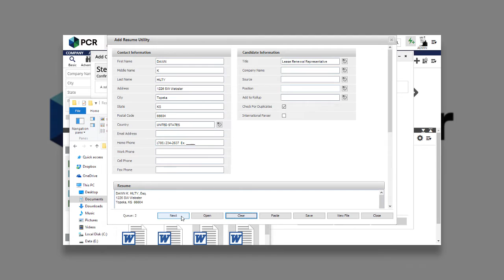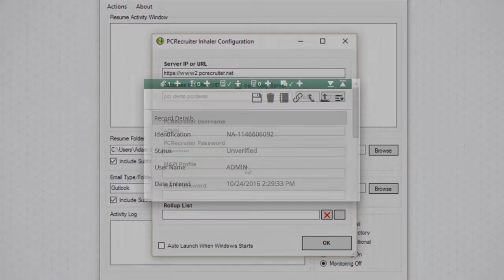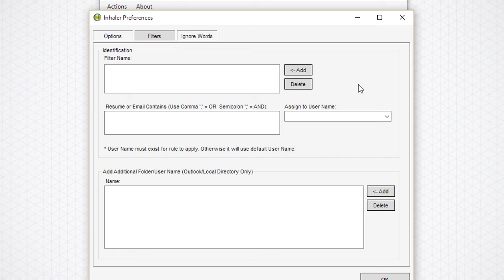Two Minute Tuesday: Resume Inhaler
If you've got a backlog of resumes on the hard drive or an email account that’s just collecting incoming resumes, being able to pull all of them into the PCRecruiter database without reviewing them one by one can save a ton of time. This is where the Resume Inhaler shines!